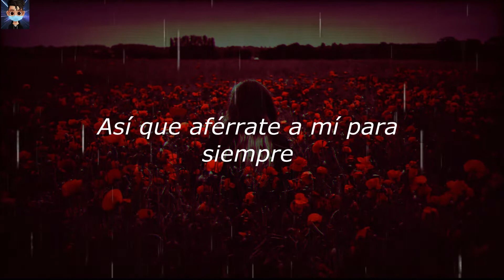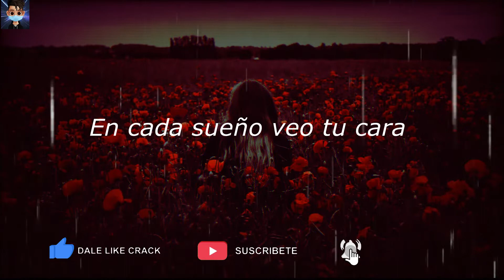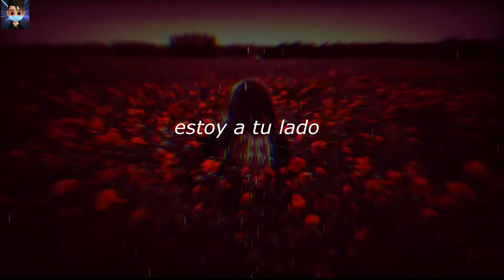Close your eyes - KSHMR, Martin Tungevaag // Subtitulado español